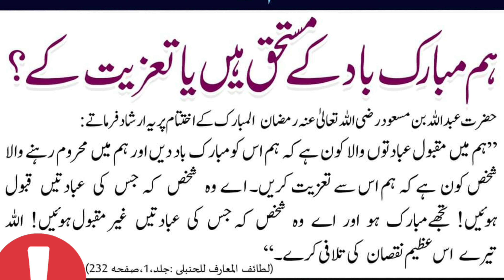Hum mubarak bad k mustahiq hai ya taziyat k